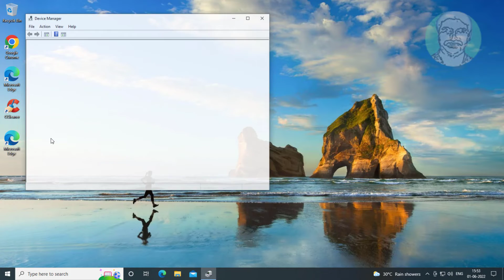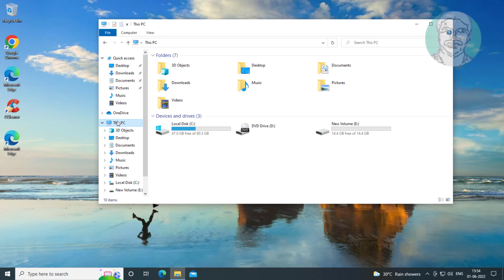Fix Second SSD / Hard Drive Not Showing Up [Solved]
This Tutorial Helps to Fix Second SSD / Hard Drive Not Showing Up [Solved]

00:00 Intro
00:10 Open File Explorer
00:21 Open Device Manager
00:29 Check Your Hard Disk or  SSD In Device Manager
00:36 Open Disk Management
00:48 Create New Simple Volume
01:24 Closing